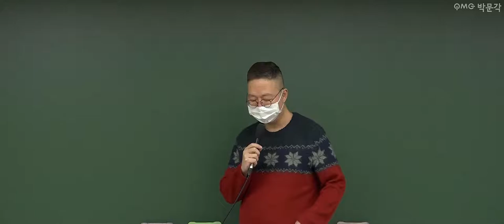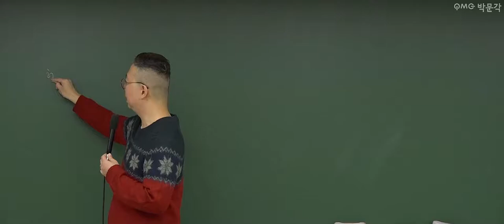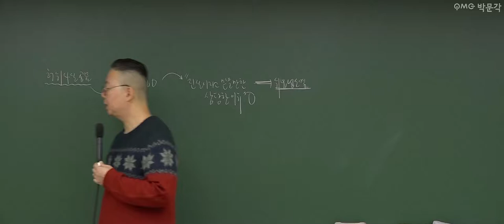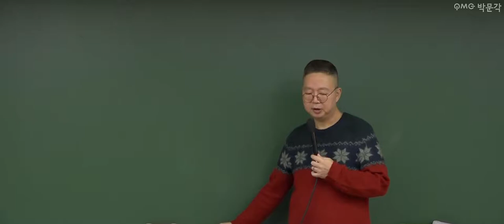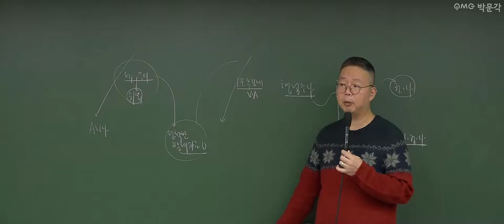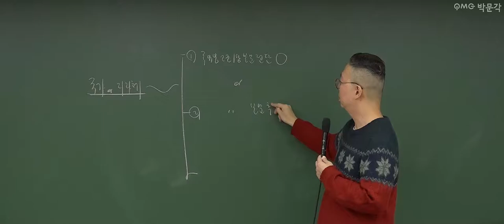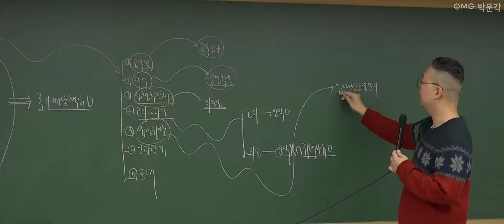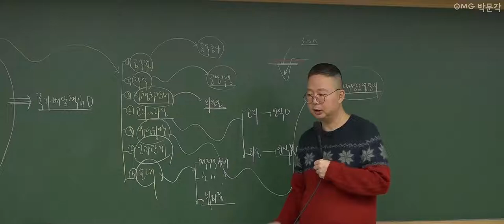[군무원 행정법 무료특강 25회] 공무원시험 준비하는 공시생 군시생들을 위한 공무원 기초이론 무료강의 풀버전! | 김정일 행정법 | 박문각공무원